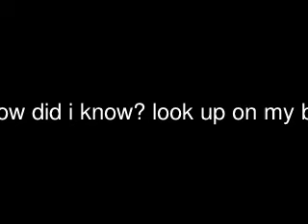read your minds!